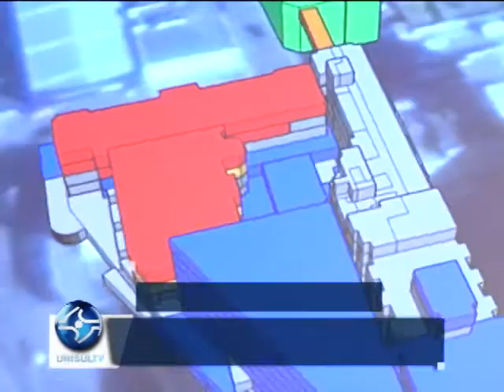HNSC realiza missa em comemoração aos 114 anos da instituição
Na noite dessa quarta-feira (06/12), o Hospital Nossa Senhora da Conceição realizou uma missa para comemorar os 114 anos da instituição. Centenas de pessoas participaram da celebração.